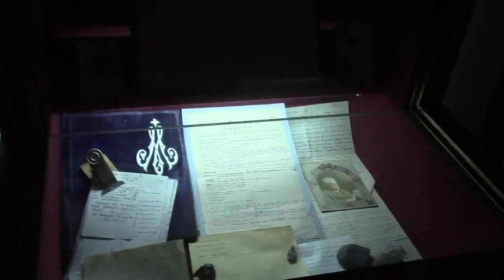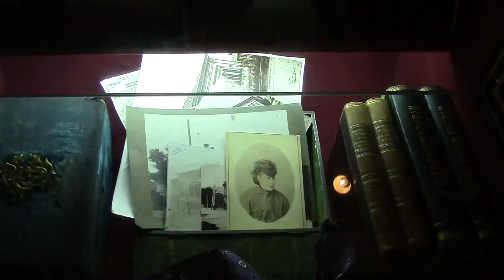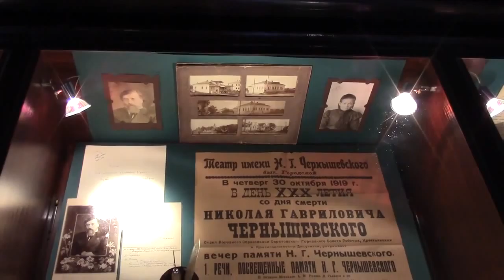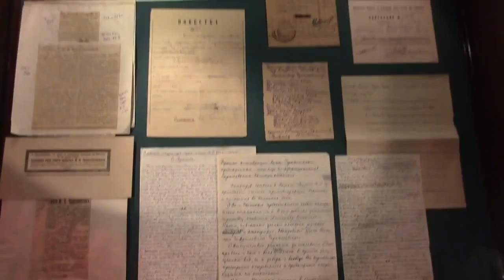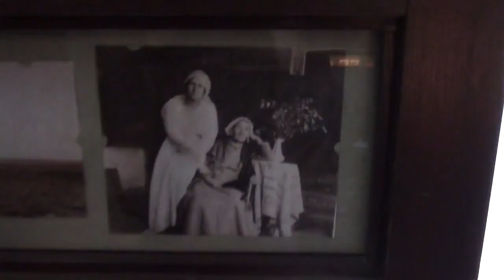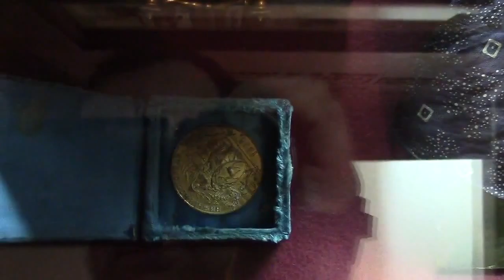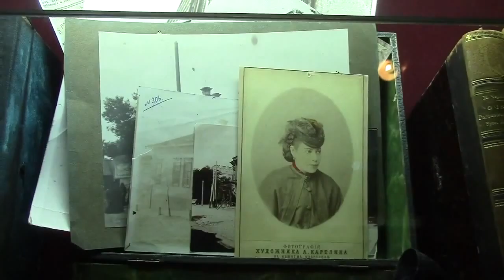Выставка памяти М.Н. Чернышевского. 05.06.14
Выставка памяти М.Н. Чернышевского. 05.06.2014 г.
Михаил Николаевич Чернышевский - младший сын Н.Г. Чернышевского. Именно его заслугой было создание музея Н.Г. Чернышевского в Саратове 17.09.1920 г.